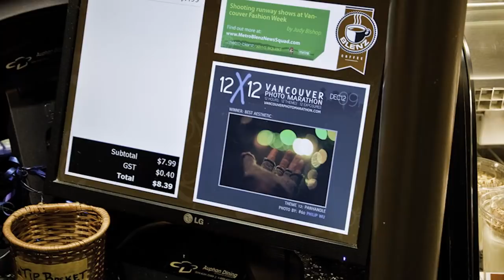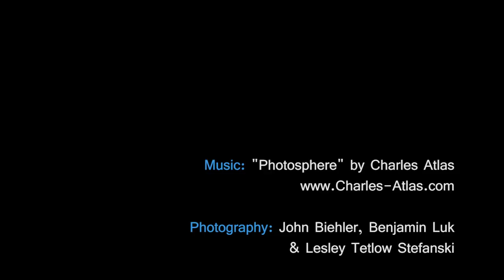Blenz Coffee President George Moen on 12x12YVR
Blenz Coffee President George Moen talks about how he and Blenz got involved with the 12x12 Vancouver Photo Marathon.

Shot on location at Blenz Coffee HQ in downtown Vancouver.

Shot with a Canon 5D MK-II.

Production and editing by Angela Chih of Pink & Yellow Media.